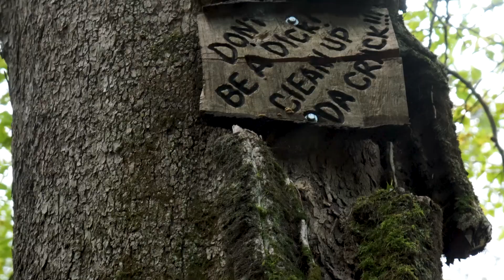Hunka Punkin Pie - A Musky Fly Fishing Film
We put a beautiful 38" WV Muskellunge in the net this episode. Two days before this outing we tied up a new fly pattern we named  "Hunk Punkin Pie" and it worked better than we imagined. We wrote our own music for this film and its only the begging for the UDF band.